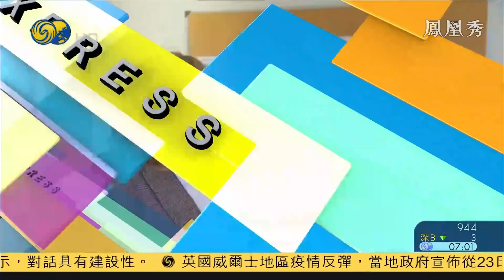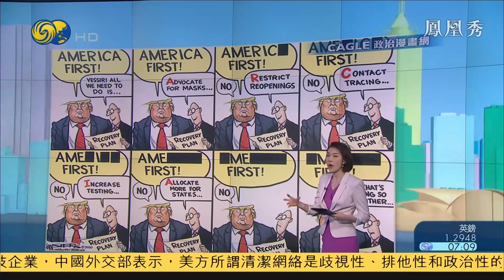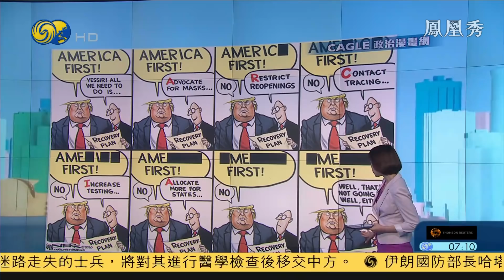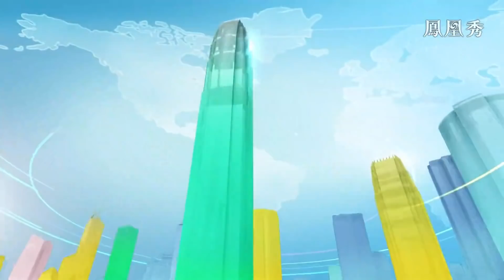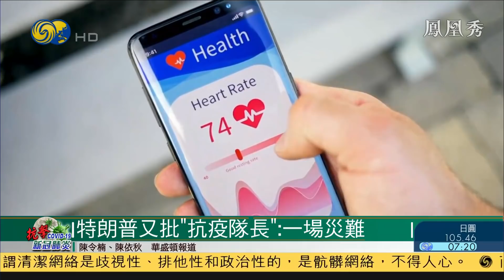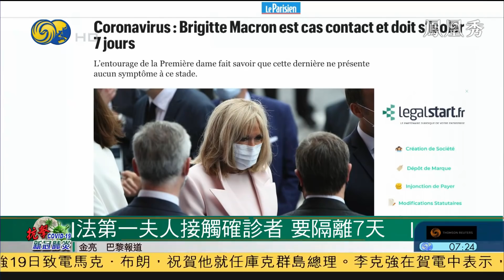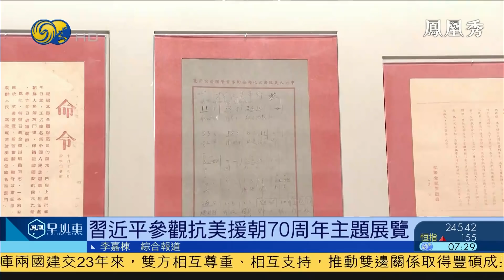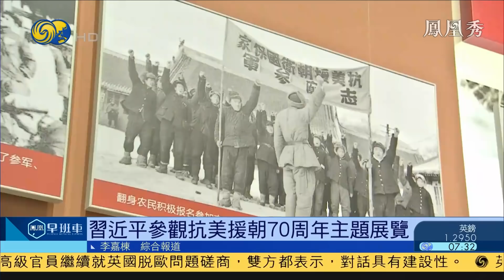《鳳凰早班車》中方：中印邊境走失士兵幫助牧民找牛時迷路；法國第一夫人隔離7天，因接觸新冠確診者；拜登閉關準備辯論，特朗普關鍵州造勢 20201020【下載鳳凰秀App，發現更多精彩】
美國總統最後一場辯論將於22號舉行，民主黨總統候選人拜登從19號停止所有公開活動全力備戰辯論。特朗普則繼續在關鍵州造勢。而此次辯論中，拜登兒子亨特與烏克蘭的商業關係，將會是特朗普的攻擊重點。

解放軍西部戰區回應中方一名士兵，在中印邊境地區迷路走失事件，涉事的士兵在18號晚，應當地牧民請求，幫助尋找氂牛時迷路。表示印度方面通報已找到走失的中方人員，將對其進行醫學檢查後移交中方。

法國總統馬克龍夫人布麗吉特，19號因與一名新冠確診患者接觸過而需接受7天的隔離。而英國威爾士地區疫情反彈速度超出預期，並從23號開始實行為期17天的封城。英格蘭西北部地區也疫情嚴重，多地封城。

泰國反政府示威者19號連續第六天在街頭聚集，要求總理巴育下台、改革君主制等。而政府為遏止示威浪潮蔓延，已下令調查4家媒體機構，並據報要求封鎖通訊軟件Telegram，阻止民眾在短時間內組織示威活動。

法國上周的教師斬首遇害案，引發了法國社會的強烈反響，法國各大城市的數萬名民眾舉行集會悼念遇害教師。政府也從本周開始，陸續出台各項治理措施，嚴查帶有極端主義色彩的人員和宗教場所。